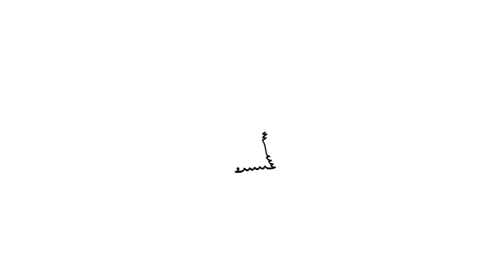Aksi Nyata RM Ibnu Ariebowo Kusumo Bagikan Iftar & Paket Sembako di Kota Bogor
Anggota DPRD Provinsi Jawa Barat Fraksi Partai Gerindra, Ibnu Ariebowo, memanfaatkan momentum bulan Ramadan dengan menggelar aksi sosial pembagian paket sembako dan makanan berbuka puasa (iftar) kepada masyarakat di wilayah Kota Bogor.

Pembagian sembako dan makanan buka puasa ini dilakukan sebagai wujud kepedulian politisi muda Gerindra ini kepada warga yang terdampak dari COVID-19 dan menurunnya pendapatan terutama bagi pekerja harian dan pedagang semenjak penerapan PSBB.

Bantuan disalurkan oleh para relawan dan Kader Gerindra Masa Depan (GMD) Kota Bogor yang tergabung dalam Tim (BAPIA) Barisan Penggerak Ibnu Ariebowo.